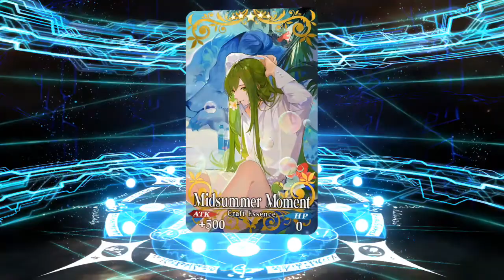I Want The Salty Maid - Medb's Prison of Sin and Despair (Summer Banner 2) - FGO(NA) Summoning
Not linking the source of the thumbnail, way to spicy for YT. Plus if one of those Men of Culture you should know where it from.

Welcome to the channel! I primarily be focusing on Pokemon Fan-Games LPs and guides, also do other games on the side like Fate/Grand Order and stream some as well.